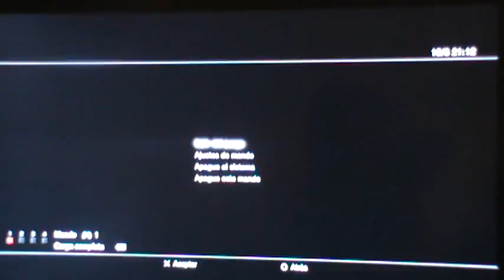Ironfist(xia) vs Lord tkd(Baek)